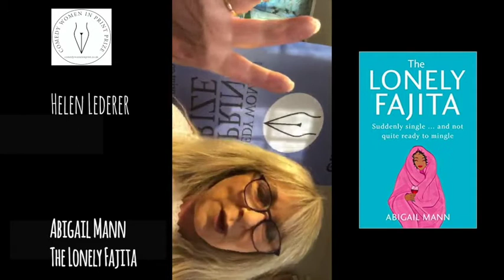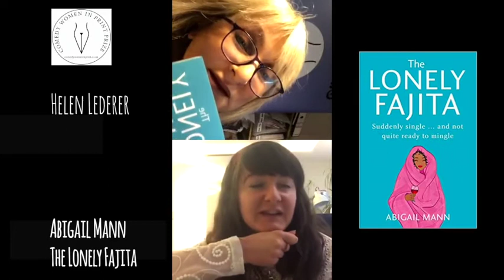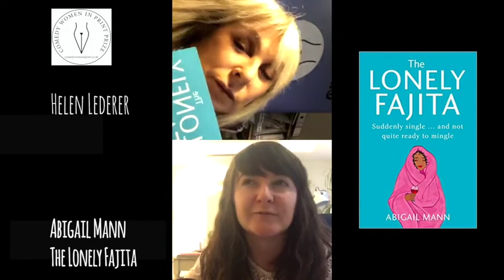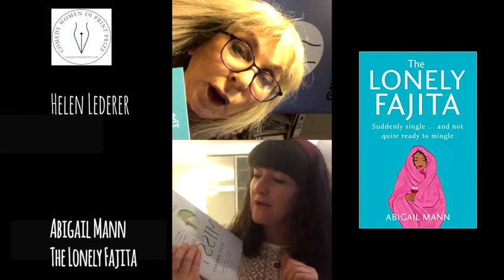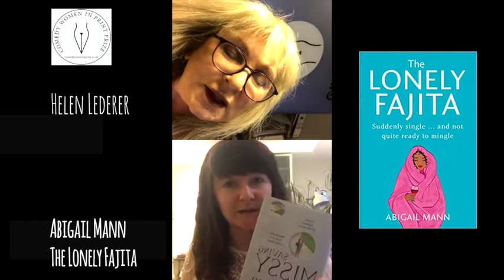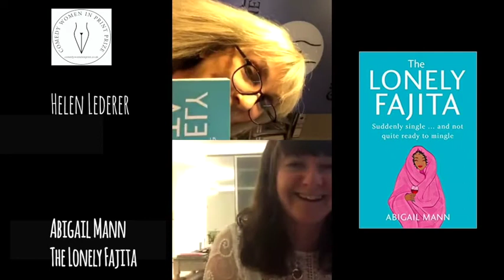Witty Wednesday with Abigail Mann